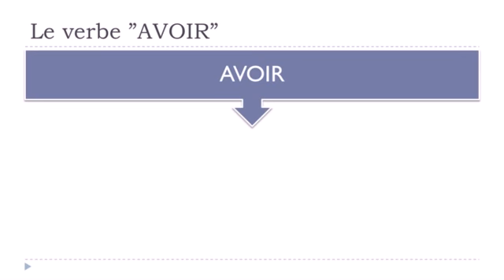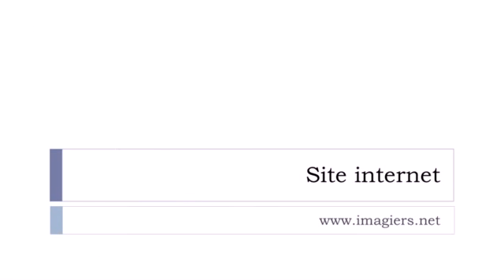Franska lektion Verbe AVOIR = Indicatif = Passé composé